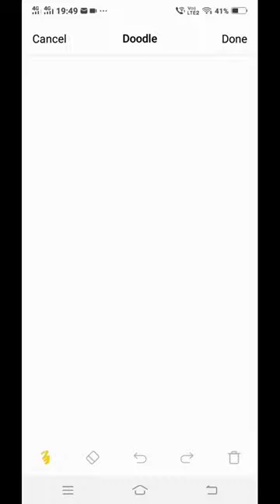BTS shorts shortsfeed art easydrawing tanglin tangleart shortsindia viralvideo bts btsarmy